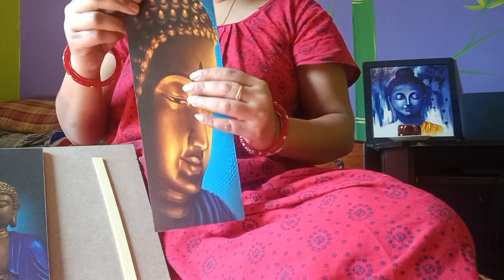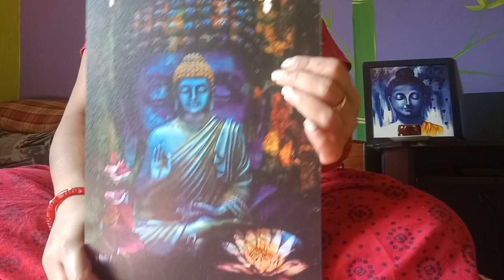দর্শনধারী বাদ মে গুন বিচারী 😄/গরম ভাতে জল ঢেলে দিলাম কেন 🤔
my O2 my family
bangla vlog
hi my lovely friends well come to my family